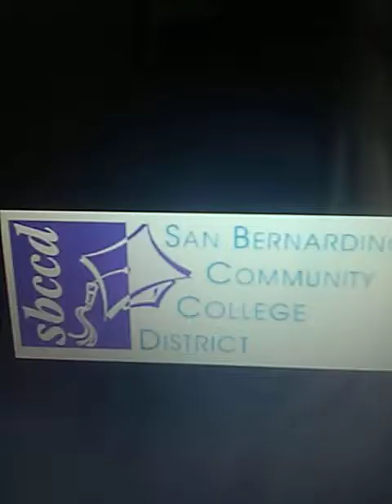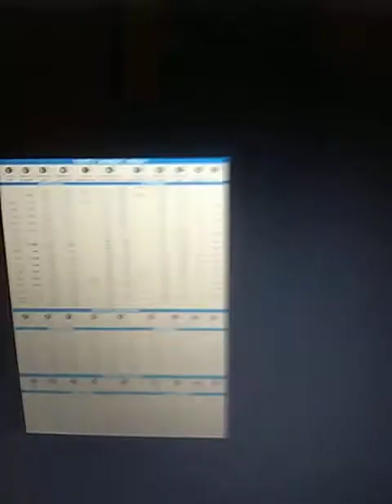San Bernardino Valley College LDC Learning Development Center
Our NEW San Bernardino Valley College (LDC) Learning Development Center & (DPS) Disability Programs and Services is new located at 785 S. Lugo Ave. San Bernardino, CA 92408, the Omnitrans Route 8 the proposed route to turns right on Arrowhead Ave., turns left on Central Ave. to Bus Stop at Central FS Lugo @ San Bernardino Valley College LDC, turns left on Waterman Ave. and turns right on Mill St. and will be opens in Fall Semester 2021 next year.

San Bernardino Valley College
701 S. Mt. Vernon Ave.

785 S. Lugo Ave.

Attendance

Upon the completion of registration, you may begin attending class. Assessment test results must be brought to the LDC on the first day of attendance for verification that registration and testing have been completed.

The LDC conducts credit classes. Each requires regular attendance and punctuality. Students are reminded that their attendance and punctuality will be counted and used as assessment for job readiness. If possible, leave a message the night before or the morning prior to class. No-call and no-shows are unexcused absences and will go against a recommendation for job placement.

In addition, it is important to be on time to all classes, labs and appointments. A negative record of tardiness will go against a recommendation for job placement.

Students must complete 54 hours of credit classes per semester in order to earn 1 unit of credit. Students will receive a "No Credit" if they do not achieve this goal and will be placed on academic probation. For a 2 unit class, 108 hours of class are required.

The Job Readiness courses offered at the LDC are neither degree applicable nor transferable.